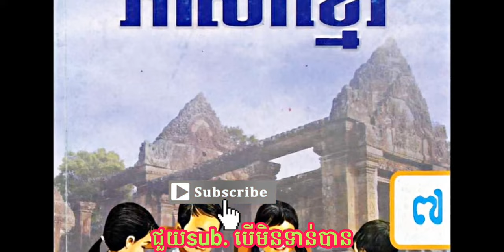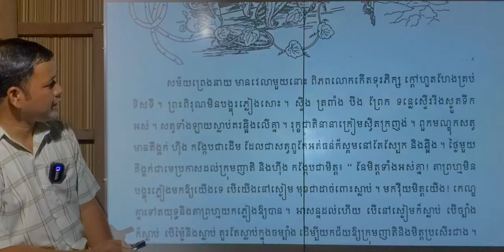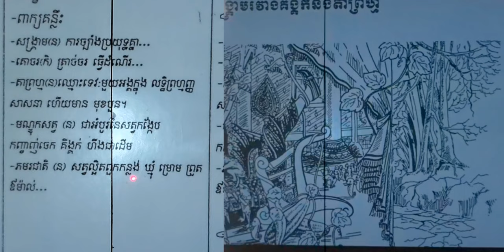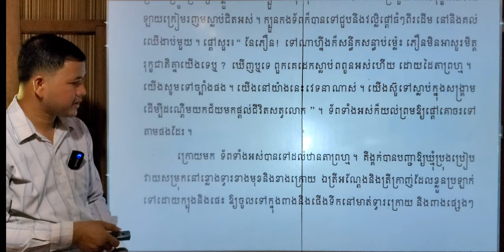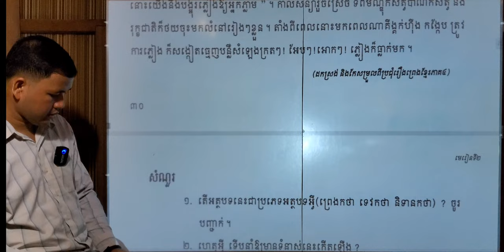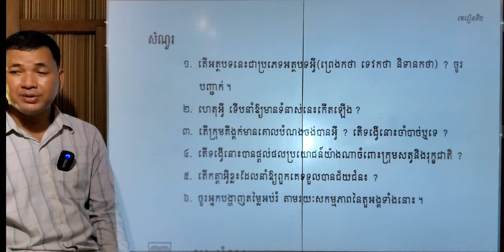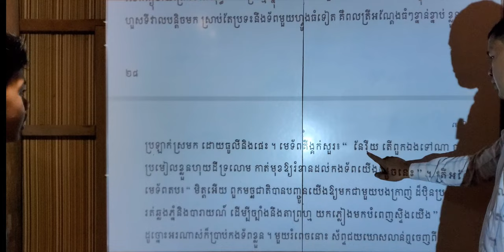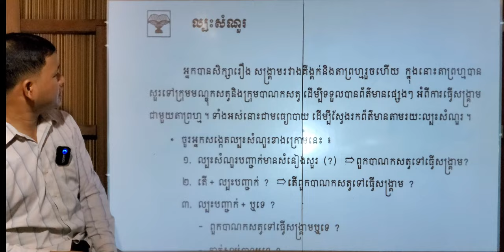មេរៀនទី២ ការជួយគ្នាទៅវិញទៅមក» សង្គ្រាមរវាងគីង្គក់និងតាព្រហ្ម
00:00  ផ្ដើមមេរៀននិងរំឭក
01:01  រឿងសង្គ្រាមរវាងគីង្គក់និងតាព្រហ្ម

(កអហ.៖ កអាចហៅបានថា) (កអស.៖ ក៏អាចស្គាល់ជា) (aka: also known as}